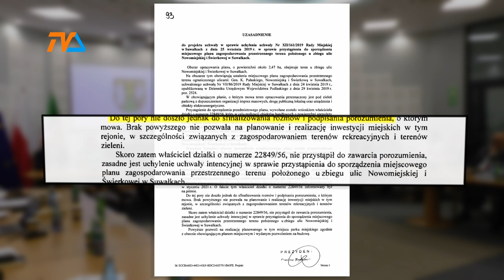Uchylają się drzwi dla parku przy Świerkowej |TV SUWAŁKI